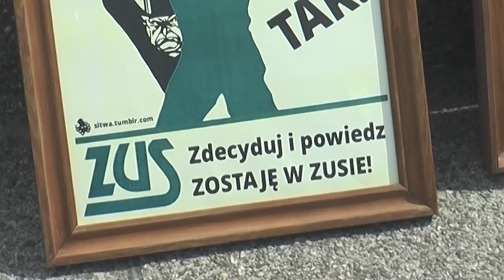Pchli targ na Placu Krakowskim